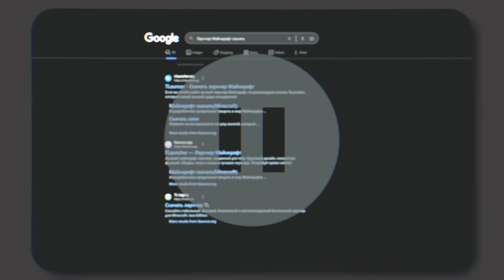ЭДИСОН ВЕРНУЛ ЧПУНЬКА В ВЫЖИВАНИИ 250 МОДОВ НА СТРИМЕ!